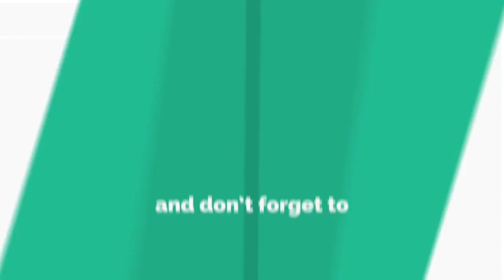TOP 5 FREE OUTRO FOR YOUR CHANNEL || DOWNLOAD LINK IN DESCRIPTION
SCROLL A BIT DOWN TO   SEE THE DOWNLOAD LINK

DOWNLOAD LINKS
---01 OUTRO

SOON ON INSTAGRAM...